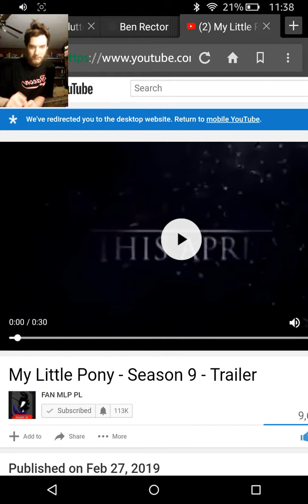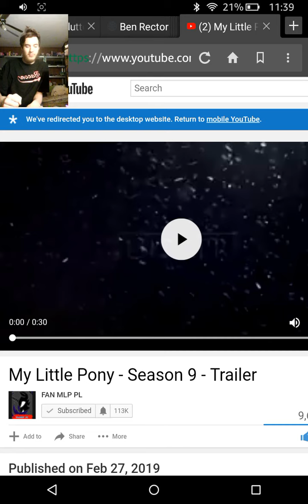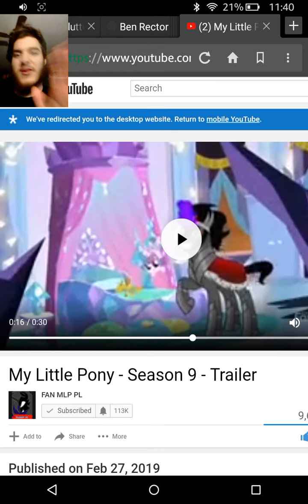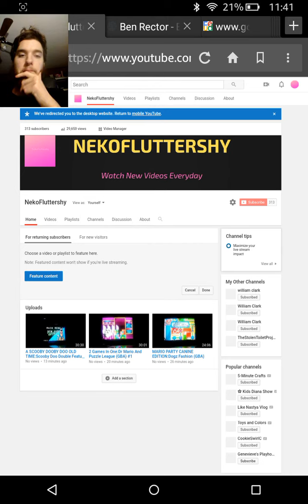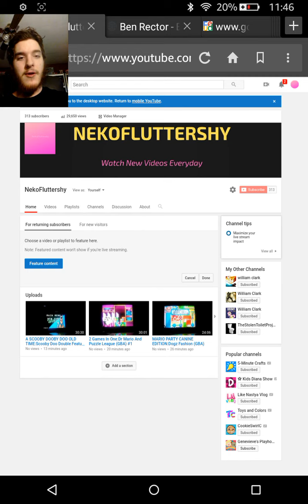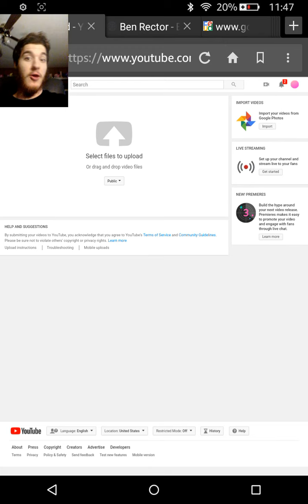Reaction To The MLP Season 9 Trailer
I Don't Own MLP Hasbro Does